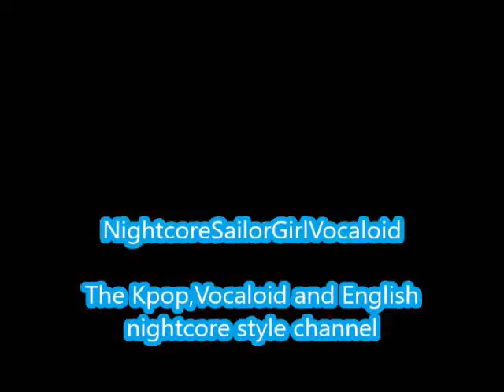Time Machine-VIXX (Nightcore)